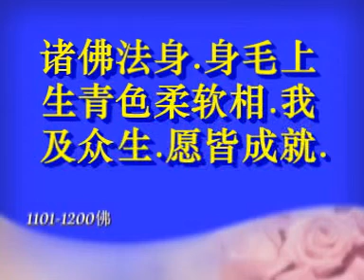万佛忏1101 1200